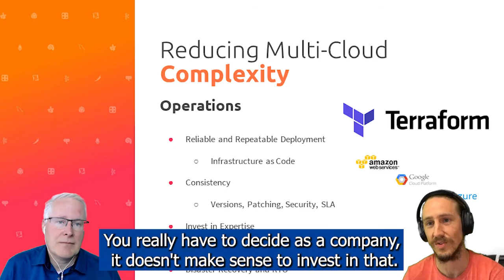Accelerating Cloud Adoption While Reducing Complexity and Cost 65 Short4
How do you respond to ransomware attacks, operator error, or cloud outages must be part of business continuity and disaster recovery plans. How much you spend  on that plan should be based on the criticality and accessibility of your data to keep your business running.